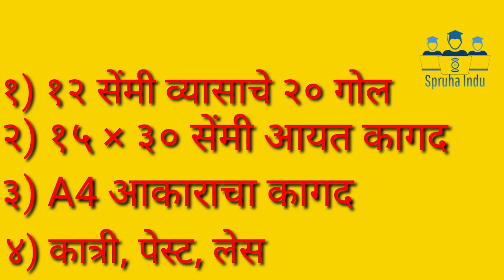रंगीबेरंगी आकाशकंदील Attractive Colourful Lantern Diwali Decoration Craft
रंगीबेरंगी आकर्षक आकाशकंदील Attractive Colourful Lantern Diwali Decoration DIY Easy Craft